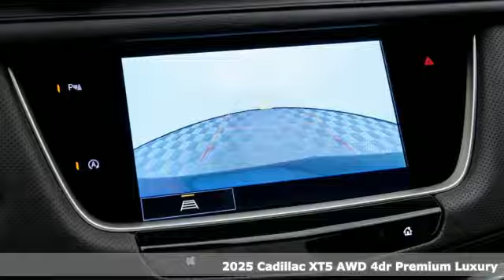2025 Cadillac XT5 Barrington, IL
Year: 2025
Make: Cadillac
Model: XT5
Trim: Premium Luxury
Engine: 3.6L V6 DI VVT
Transmission: 9-Speed Automatic
Color: Black
Interior: Jet Black
Stock #: C0753
VIN: 1GYKNDRS7SZ111286
Recent Arrival! Stellar Black Metallic 2025 Cadillac XT5 Premium Luxury 3.6L V6 DI VVT AWDbr20" 6-Split Spoke Alloy Wheels, Automatic Emergency Braking, Bose Performance Series 14-Speaker System, Brake Assist, Dual front impact airbags, Dual front side impact airbags, Emergency communication system: OnStar and Cadillac connected services capable, Fully Automatic Headlights, Genuine wood door panel insert, HD Rear Vision Camera, Heated Steering Wheel, Illuminated Entry, Knee airbag, Navigation System, Overhead airbag, Panic alarm, Power Liftgate, Power moonroof: UltraView, Radio: Cadillac User Experience w/Embedded Nav, Rain Sensing Wipers, Security System, SiriusXM w/360L Trial Subscription, Speed Control, Telescoping steering wheel, Wireless Apple CarPlay/Wireless Android Auto, Wireless Phone Charging.brbrPlease Call For More Details And Availability.brbrbrMotor Werks Cadillac - Where Convenience & Transparency Meet. Experience The One & Only Way Of Buying Your Next Vehicle Hassle-Free. Or Stop In At Our Brand New Facility 18 East Dundee Road, Barrington IL 60010. Motor Werks - Driven By You! For Over 50 Years. Why Buy from Motor Werks? Experience One and Only! Exclusively at Motor Werks. * One upfront price inclusive of trade value, monthly payment and interest rate. * Peace of mind 3-day/300-miles guarantee.^ * Non-commissioned Client Advisors. * Respect for your time with our one hour process. * Motor Werks Perks - your access pass to all things Motor Werks including in-store amenities, Wash Werks and much more. Motor Werks - Driven By You! For Over 50 Years This vehicle has been treated with a Ceramic Coating for an additional $1995 that comes with a 5 year warranty, that forms a protective seal with the paint safeguarding the exterior surface, including alloy wheels, against environmental damage, and the interior against spills, tears or stains. PermaPlate Provides Warranty on the Following Items: Fading, Oxidation, Loss of Gloss Acid Rain - Chemical Fallout Bird Droppings, Insect Damage Tree Sap Hard Water Etching and Water Spotting Road Salt Headlight Fading/Yellowing Chrome Water Spotting Brake Dust Paint Overspray.

ABOUT US
We appreciate you taking the time today to visit our web site. Our goal is to give you an interactive tour of our new and used inventory, as well as allow you to conveniently get a quote, schedule a service appointment, or apply for financing.

Address:
18 East Dundee Road